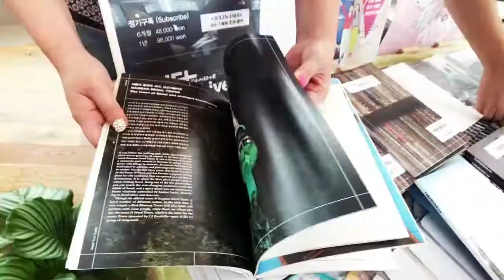OMG x Seoulive @ WeWork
'뭐가다른김-OMG' x 서울라이브가 서울의 중심 종로타워 위워크에서 '서울을 재밌게 보내는 방법'이라는 주제로 'OMG 팝업 Library'를 열었습니다!

색다르게 김을 먹으면서 서울을  재발견해보세요~